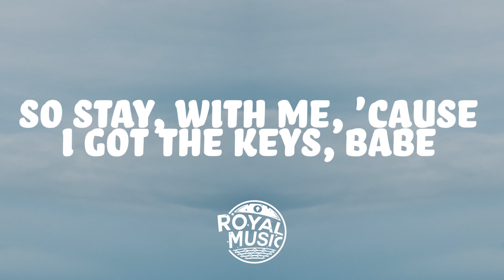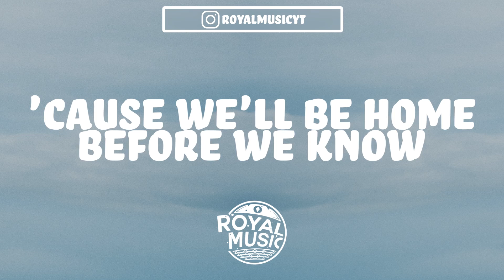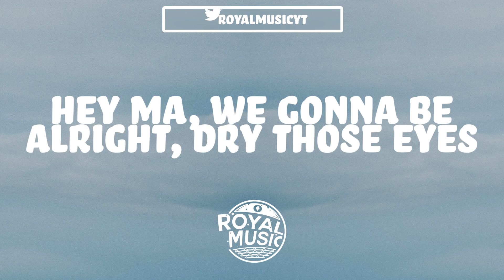Jonas Blue - Mama (Lyrics) ft. William Singe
Jonas Blue's 'Mama', released last year and part of his brand new album.

Jonas Blue Mama Lyrics
[Verse 1]
Where should we run to?
We got the world in our hands and we're ready to play
They say we're wasted
But how can we waste it if we're loving every day?
Okay, I got the keys to the universe
So stay, with me, 'cause I got the keys, babe

[Pre-Chorus]
Don't wanna wake up one day wishing that we done more
I wanna live fast and never look back, that's what we here for
Don't wanna wake up one day wondering where'd it all go
'Cause we'll be home before we know, I wanna hear you sing it

[Chorus]
Hey, mama, don't stress your mind
We coming home tonight
Hey, mama, we gonna be alright
Dry those eyes
We'll be back in the morning when the sun starts to rise
So mama, don't stress your mind

[Post-Chorus]
Mama, mama, mama, hey

[Verse 2]
We got a ticket that takes us wherever we like
We got our problems
But just for the minute, let's push all our troubles aside
Alright, 'cause we got the keys to the universe
Inside our minds, yeah, we got the keys, babe